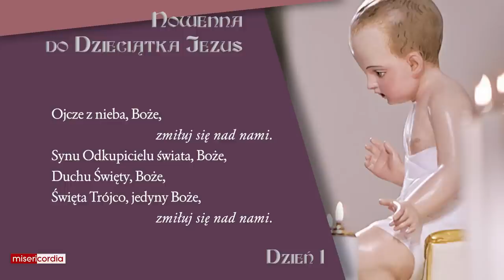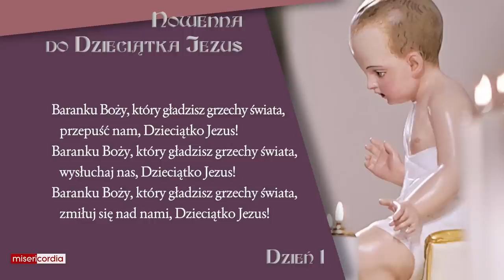Nowenna do Dzieciątka Jezus | dzień 1